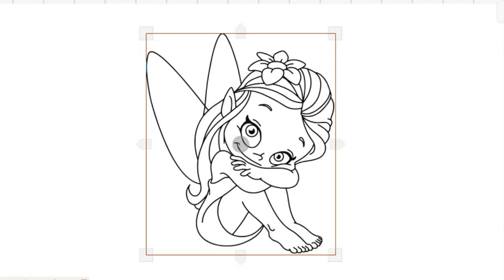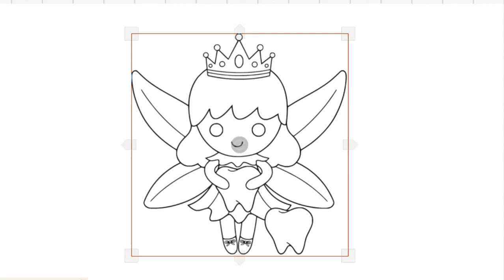HOW TO DRAW CUTE FAIRY EASY-LEARN TO DRAW FAIRY PRINCESS STEP BY STEP-DRAWING AND ART PIC